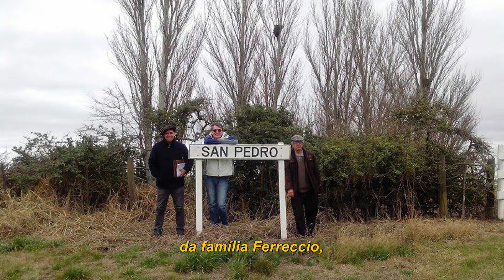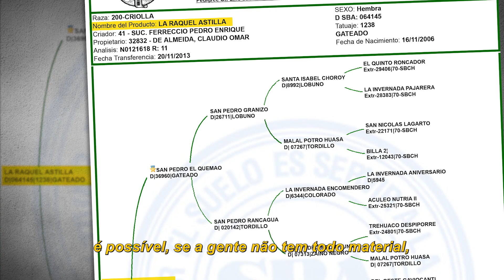Episódio 3 - La Raquel Astilla, Mais 1 Magistrado e Numerário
O Projetodiadecampovirtual busca apresentar ao grande público um dia dentro da criação de CavalosCrioulos das Cabanhas CrioulosJa e CabanhaMais1, criatórios referência na raça localizados na cidade de São Lourenço do Sul /RS.

Para saber mais sobre a raça acesse o site da (Associação Brasileira de Criadores de Cavalos Crioulos.

Direção: Gabriel Olivera
Imagens: Gabriel Olivera, Alexandre Martins

Colaboradores externos: Crédito no filme.

Produção Agência El Campo - A Arte do Campo Comunicar.

Empresa especializada em geração de conteúdo em Fotografia e Vídeo para o Agronegócio, atendendo todo Brasil em suas produções.